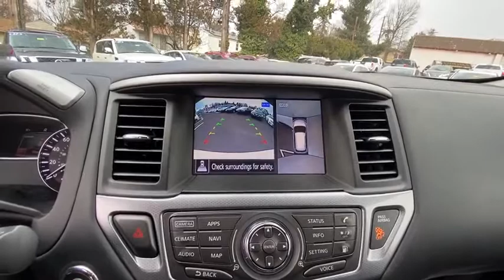2018 Nissan Pathfinder Langhorne, Bensalem, Philadelphia, Southampton, Huntingdon Valley, PA P21202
Used 2018 Nissan Pathfinder available in Feasterville, Pennsylvania at Colonial Nissan. Servicing the Langhorne, Bensalem, Philadelphia, Southampton, Huntingdon Valley, PA area.

Colonial Nissan
117 Bustleton Pike